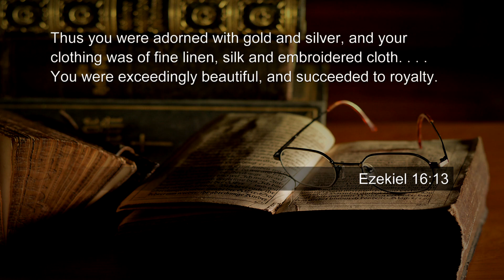Should Christians Wear Jewelry Or Have Piercings? | TW Answers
Ezekiel 16 contains an anecdote which has led some to ask: Should Christians wear jewelry or have piercings?